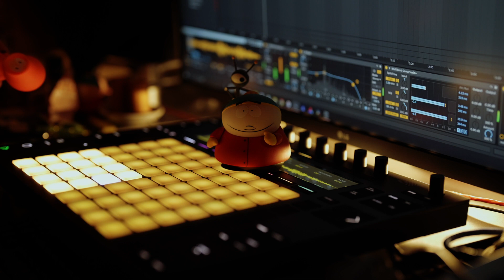煙人 / Beat Make 2022.2.27(Ableton Push2)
Beatに関してあれば、instagramのDMくれればすぐ気づきます。

Cry.